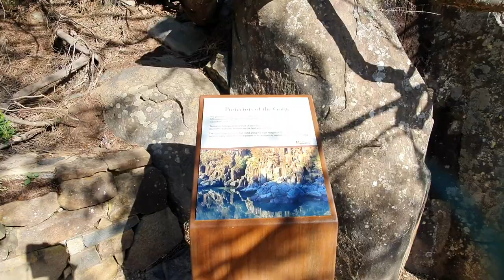Alexander Suspension Bridge, Gorge Lauceston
The bridge was small and wobbly but the view was stunning. We saw pics of the flood that went through there and nearly went right up the the bridge.
Across the bridge was a handmade walk way. The stones were moved by hand in the 1800's. The history was amazing and the kids section was fun. People have great trails exercise and mums can go there with there children and have a coffee.